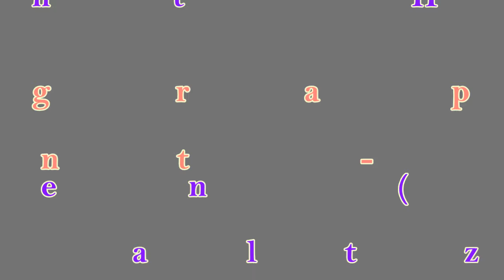Right Here - Line Dance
Choreographer:  Joey Warren - May 2018
78 Count - 2 Wall - Advanced Waltz Line Dance